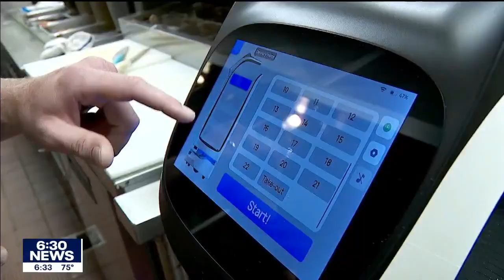Artificial intelligence making life easier in senior living facilities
For today’s seniors, artificial intelligence was usually the stuff of science fiction and wild imaginations. But now it’s reality and it’s making their lives easier in a lot of ways. Carpets stay clean at the Commons on Marice in Eagan with a little robotic reinforcement.